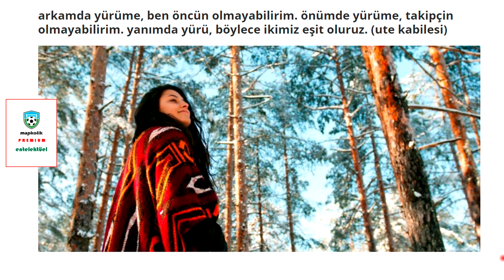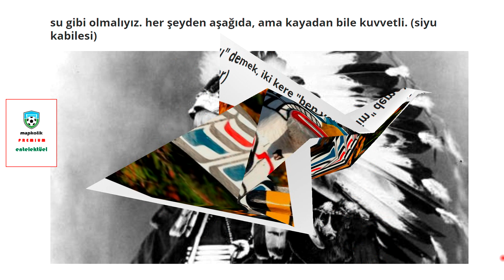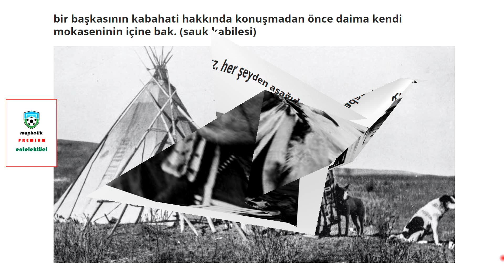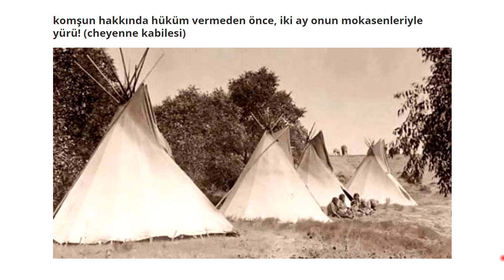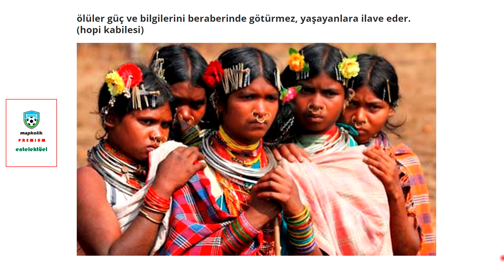Koca Bir Hayatı Tek Cümlede Özetleyebilen Enfes Kızılderili Atasözleri